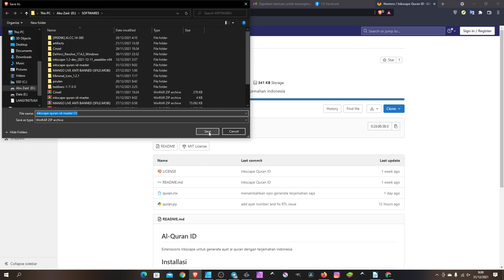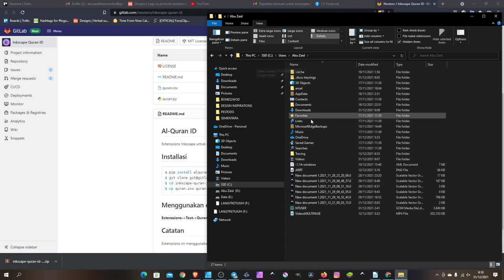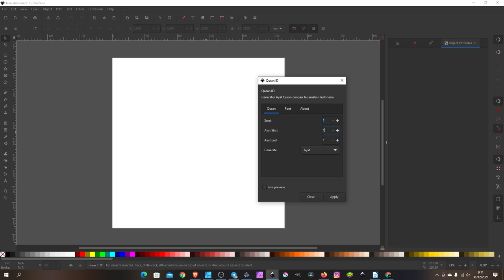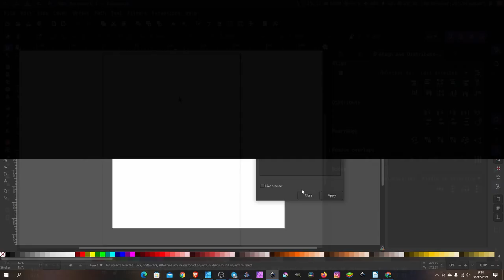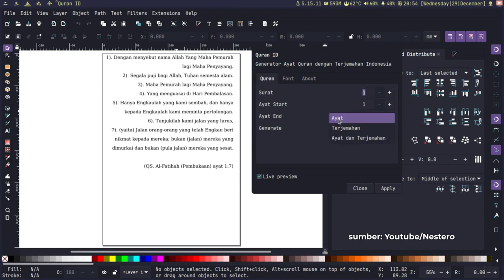Cara pasang Extensions Qur'an ID di Inkscape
bergabung di Group Telegram untuk ajukan pertanyaan dan request:
Via Telegram : 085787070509 (tidak ada WA)